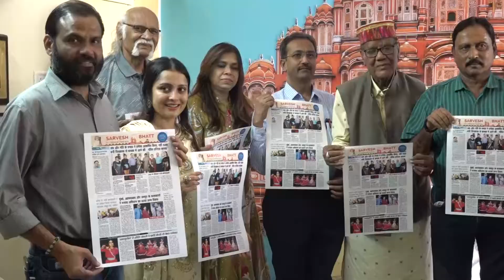Happy Deepawali - सांस्कृतिक पत्रिका सर्वेश भट्ट एट कल्चरल प्लेटफार्म E संस्करण का लोकार्पण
प्रदेश का कला जगत काफी लम्बे समय से एक संपूर्ण सांस्कृतिक समाचार पत्र की दरकार कर रहा है। कला जगत की इस भावना को ध्यान में रखते हुए एक संपूर्ण सांस्कृतिक समाचार पत्र निकालने का प्रयास किया  इस निजी ई-संस्करण को मैनें सर्वेश भट्ट एट कल्चरल प्लेटफार्म नाम दिया।
आज धनतेरस के शुभ अवसर पर इसे ऑनलाइन कला जगत के बीच प्रसारित करने के लिए इसके पहले संस्करण का लोकार्पण किया गया। अति आत्मीय कार्यक्रम में संगीत मार्तन्ड पद्भूषण पं. विश्व मोहन भट्ट, राजस्थान बाल साहित्य अकादमी के अध्यक्ष और मशहूर शायर इकराम राजस्थानी, जाने-माने चित्रकार पद्मश्री शाकिर अली, राजस्थान की आधुनिक कला के सशक्त हस्ताक्षर डॉ. विद्यासागर उपाध्याय, भारतीय प्रशासनिक सेवा के अधिकारी और जाने-माने कवि टीकम चन्द बोहरा, जाने-माने सात्विक वीणा वादक तंत्री सम्राट पं. सलिल भट्ट, प्रसिद्ध आर्ट एंटरप्रेन्योर संगीता जुनेजा, इवेंट मैनेजमेंट गुरू अर्शद हुसैन और सिटी लाइव चैनल के हैड सत्यजीत तालुकदार ने इसका लोकार्पण किया। कार्यक्रम का प्रसारण सिटी लाइव चैनल पर किया गया जिसे सैकड़ों लोगों ने देखा और सराहा।

Courtesy:
Last but not the least our team would like to thank all the music creators with whom this show has been successfully achieved it’s heights. Show is promoted for social cause.